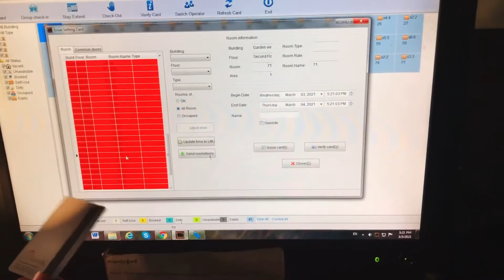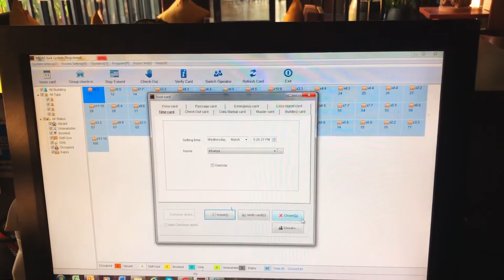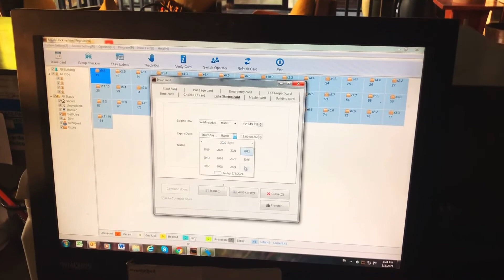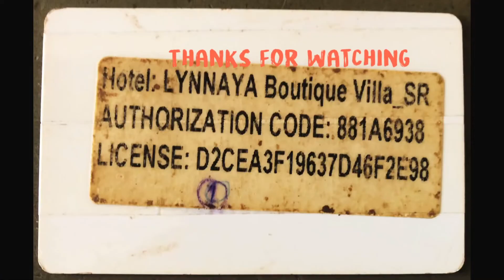9convert com HOW To Reset Electronic KeyJVD without using JVD MIDAS LOCK SYSTEM 1080p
សូមអរគុណចំពោះការតាមដានទស្សនារបស់បងប្អូន
សូមចុចលីងខាងក្រោមដើម្បីទស្សនាវីដេអូផ្សេងៗទៀត​ អរគុណចំពោះការទស្សនានិងគាំទ្ររបស់បងប្អូន។